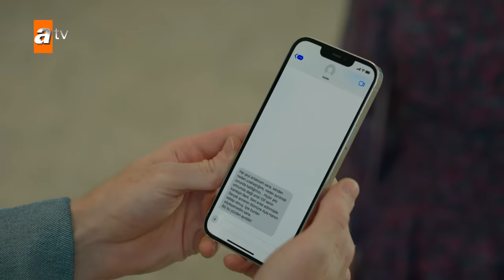Aybike’den öğrendiği gerçeklerle dehşete düşen Berk... - Kardeşlerim 101. Bölüm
Berk, Aybike'den gerçekleri öğrenir. Ayla'ya hesap sorar. Berk gözyaşları içinde Elif'e öz kardeşine öyle bir sarılır ki...
Kardeşlerim 101. Bölüm Özeti:
“Büyük ümitler, büyük hayal kırıklığı yaratır…”
Aybike’den öğrendiği gerçeklerle dehşete düşen Berk, Ayla’yla ilgili radikal bir karar alır. Eren ailesi, su ve elektrik kesintisi sorunlarıyla boğuşurken; Nebahat, Süreyya yüzünden Akif’e karşı son derece tavırlıdır. Tüm çocuklar, Ataman Koleji’nde verilen yeni bir proje ödevi için gruplara ayrılırlar. Süreyya’nın çelişkili hareketleri, Akif’i şaşırtmaya devam ederken; Sarp ile Lidya, Ömer ve Süsen’e karşı birlik olurlar. Evdeki kesinti sorununa çözüm bulmak isteyen Şengül’ün, Hilmiye’nin verdiği akılla yaptığı hamleler ise, hiç umulmadık bir sonuç doğurur.